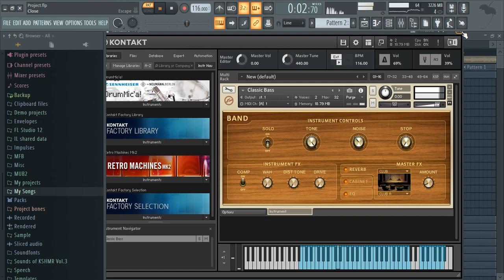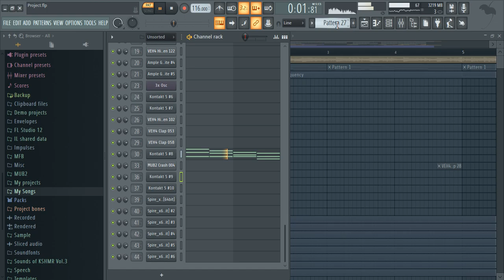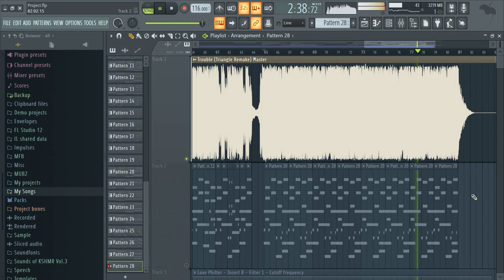Avicii - Trouble (Triangle Remake) [Free FLP]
Tribute to Tim...

FLP is here!